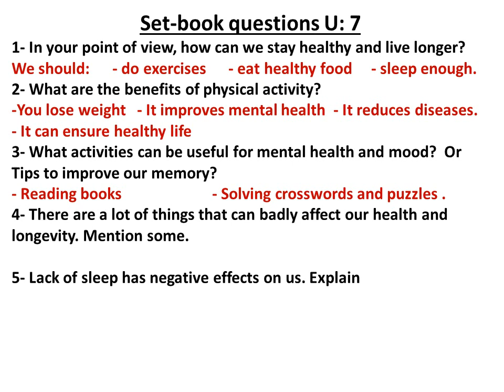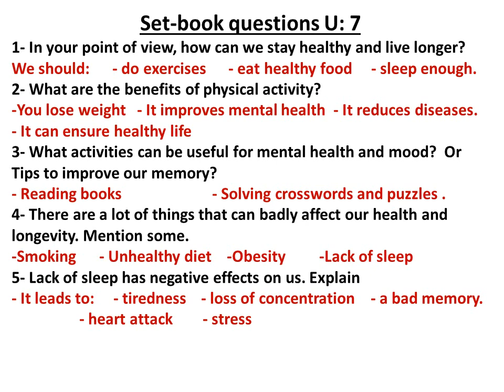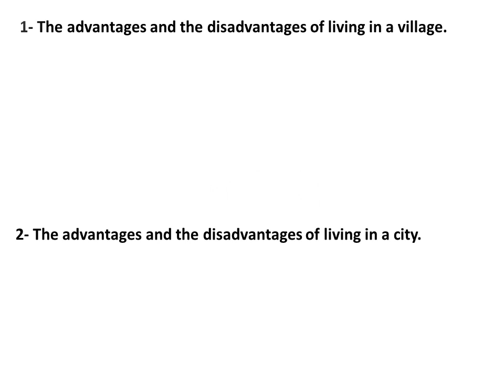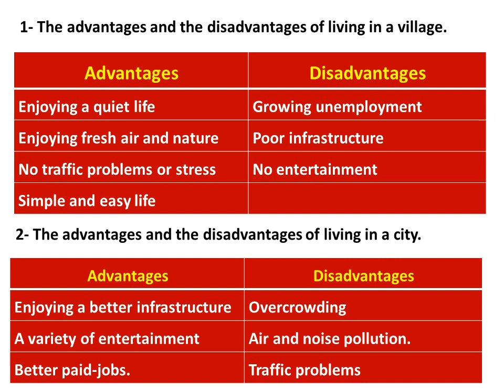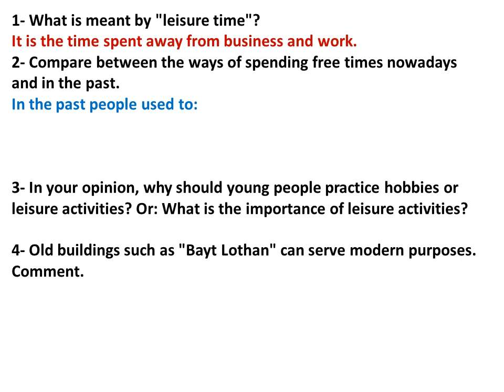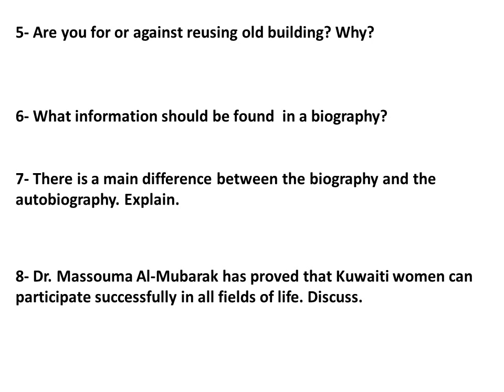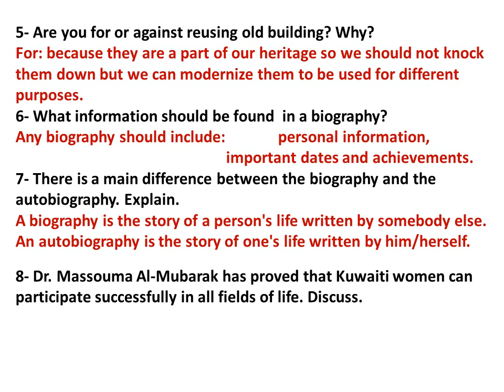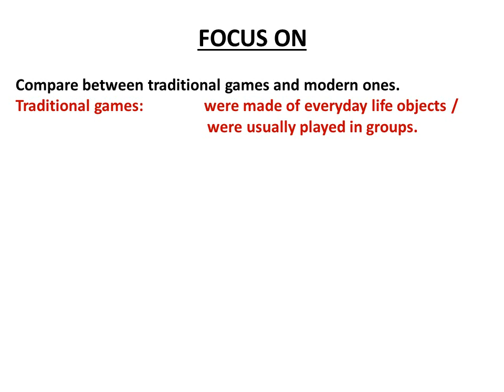أهم أسئلة الكتاب للوحدات 7 و 8 و 9 للصف الثاني عشر | Set-book Questions For Grade 12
Main Set-book Questions and Simple Answers